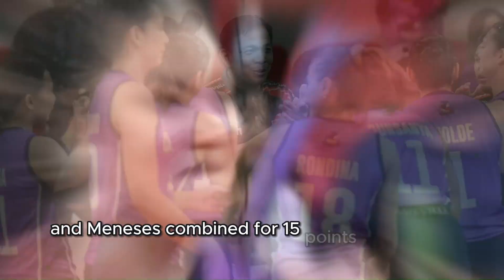Choco Mucho Vs Cignal HD Spikers Game 3 Semifinals PVL 2023 All Filipino Conference Highlights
PVL 2023 All Filipino Conference